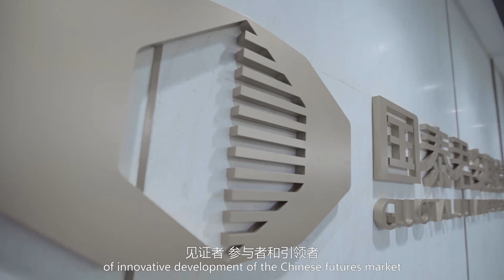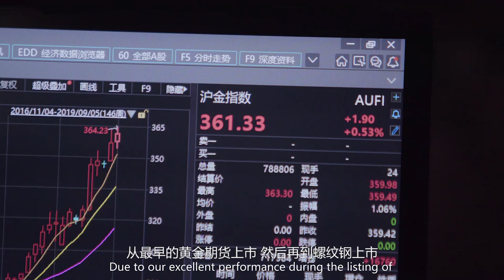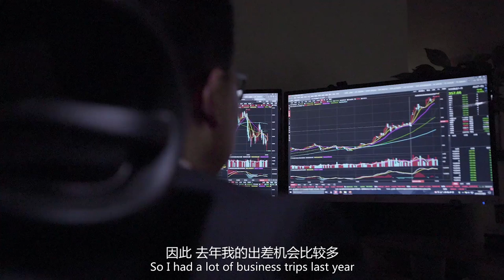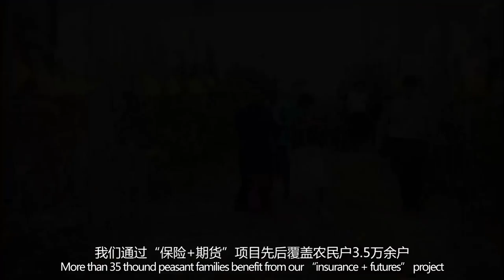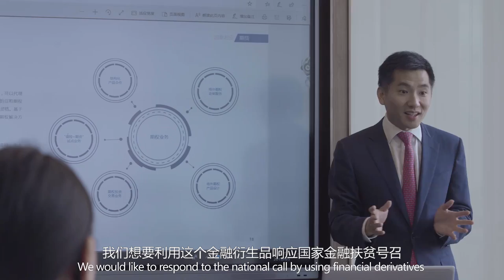Guotai Junan Futures Featurette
Guotai Junan Futures, a wholly-owned subsidiary of Guotai Junan Securities, is a market leader and pioneer of promoting internationalization in China’s futures market. Since the inception in 2007, it has successfully transformed from a ‘brokerage oriented’ futures company to a large ‘comprehensive financial service provider’ with diversified businesses, including futures and options brokerage, futures investment consulting, asset management, risk management and OTC derivatives execution.